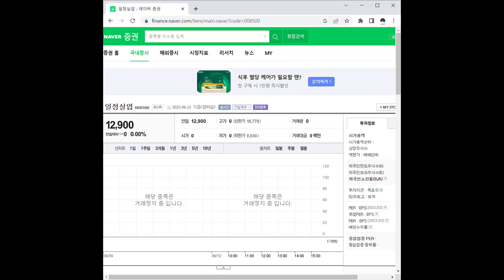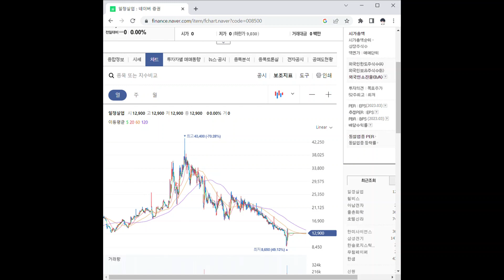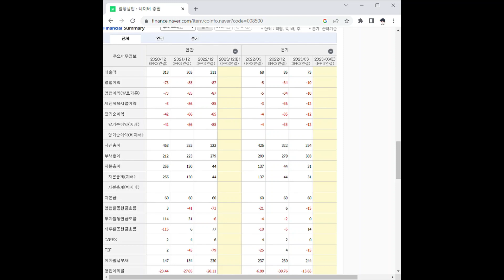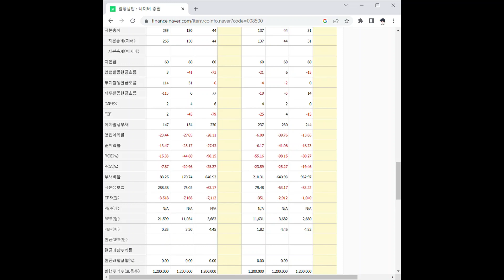008500일정실업 주가 전망 및 차트 분석